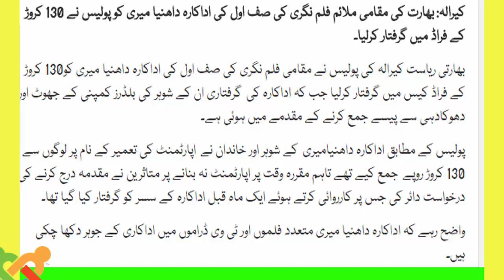adkara dhania mere ne 130 ka gaban main giraftar